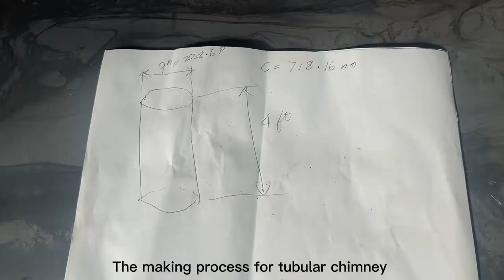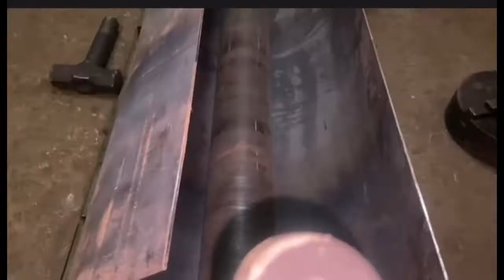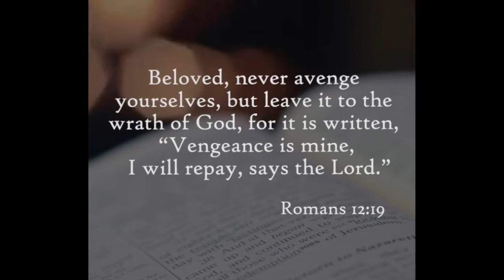The Making process tubular chimney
The procedure fabrications from ms- plate to tubular chimney using bending machine..